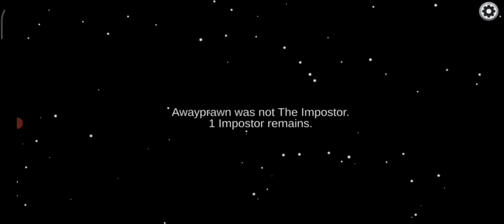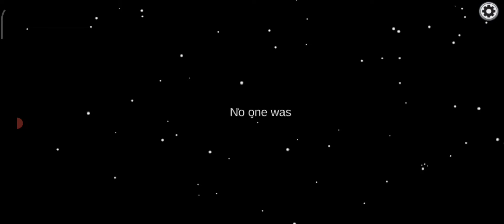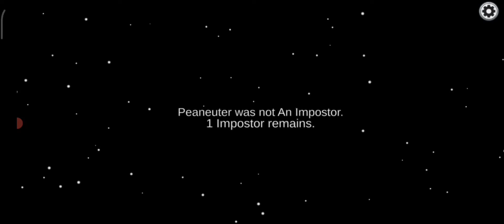among us new update I GAME PLAY I #1